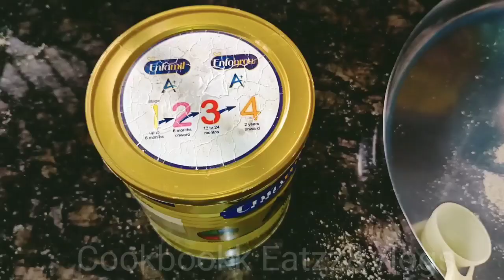Homemade baby food#baby cerelac recipe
In this video I have shared a healthy baby food recipe.this is a healthy home made cerelac powder for babies from 8months to 3years.this is a healthy protein powder which helps babies in their early developments.usage of this powder on daily basis helps babies grow stronger and healthier.quantity depends on the age.introduce a small scoop in the beginning and gradually increase depending on the babies requirements.
Ingredients:
*Rice
*Ragi/millets
*Whole wheat
*Green gram
*Green gram dal
*Urad dal/split black gram
*Chana dal/split chickpea lentils
*Almonds
*Cashews
*Ground nuts
*Cardamom
*Pepper
*Fenugreek/methi

Below are the links of few recipes

Cookbookk Eatzz&Vlogs